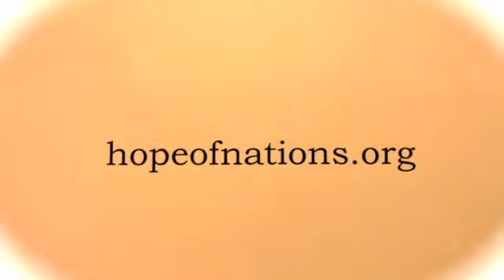HEART OF FIRE -10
CHURCH ON THE BEACH - INSPIRING TEACHING FROM THE BIBLE WITH BILL FURLER  - ENJOY THE BEAUTIFUL SUNRISE AND THE WORD OF GOD